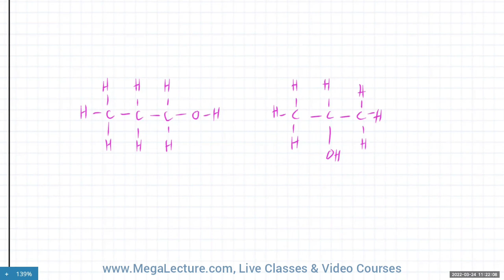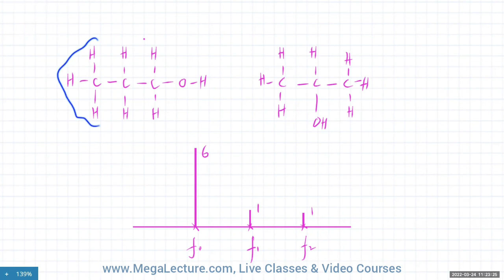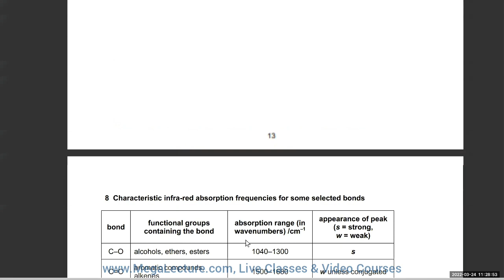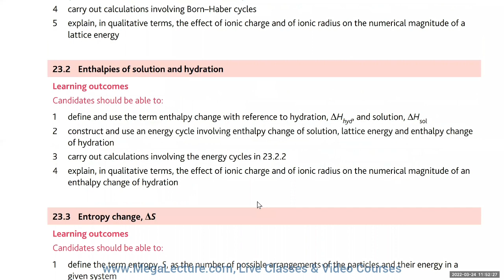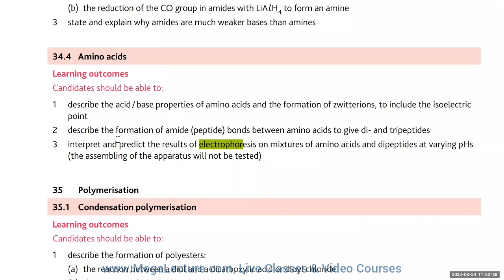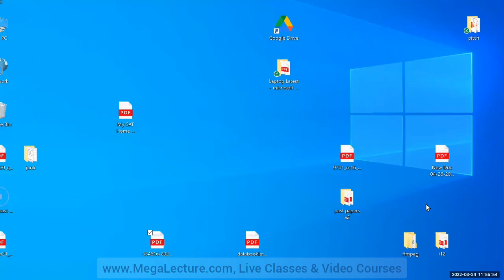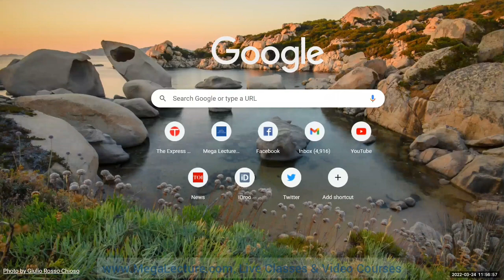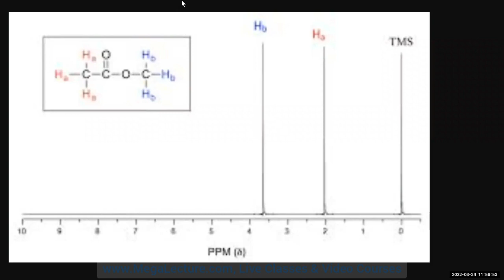Chem A2 | Proton (H) NMR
H - NMR or Proton Nuclear Magnetic Resonance deals with identifying chemical environment around hydrogen protons.

Hydrogen protons have odd number of nucleons and show alligned and opposing spins in an external magnetic field. resonance happens when protons gain energy and move from lower energy state to higher energy state. the resonant frequency depends on the chemical environment of the hydrogen proton which is shielding of the nucleons.